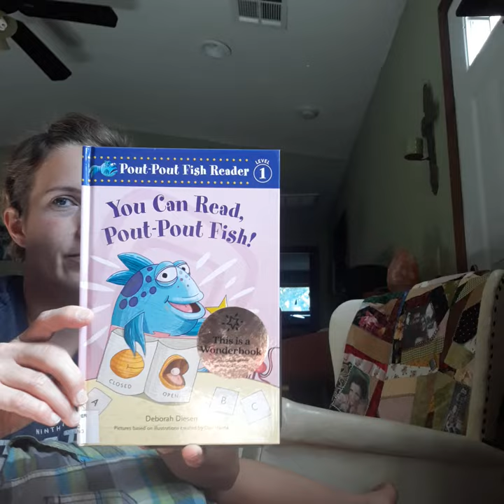You Can Read, Pout-Pout Fish! read by Megan Godwin